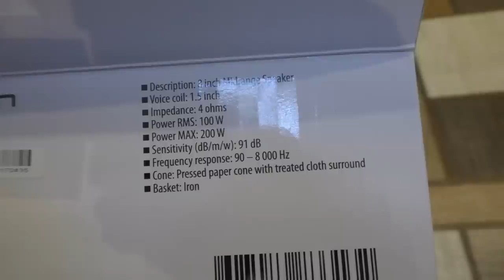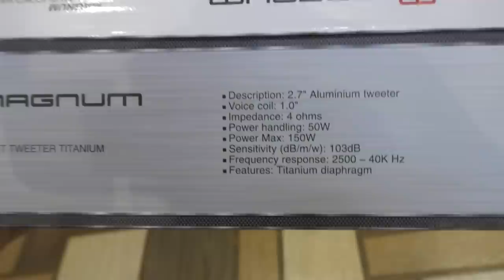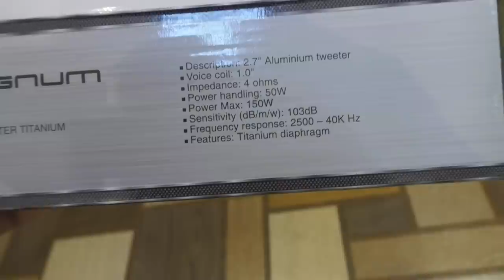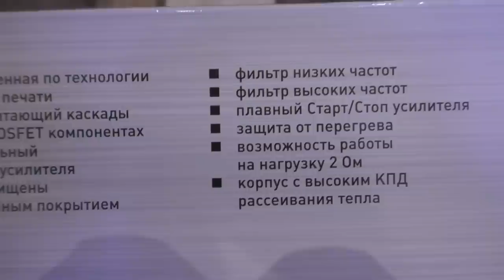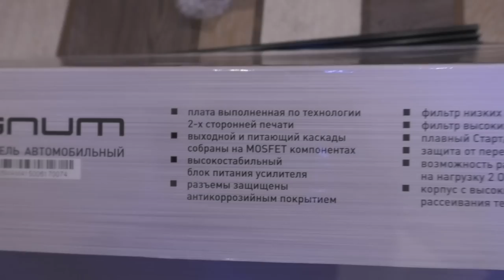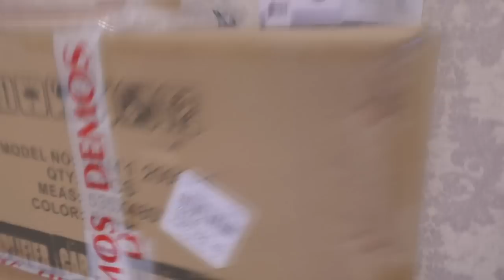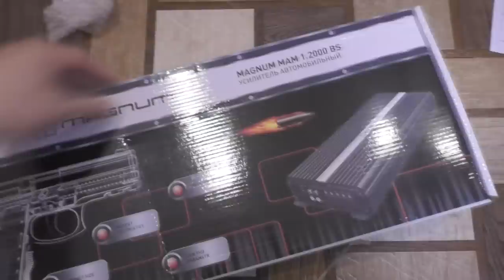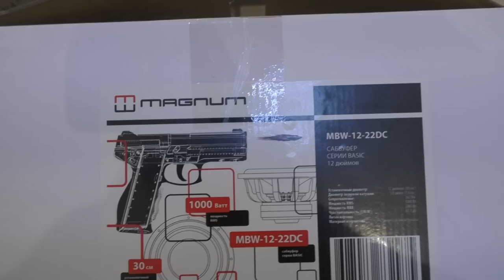200КГ МУЗЫКИ НА ВАЗ 2107 (BASSZhiga)